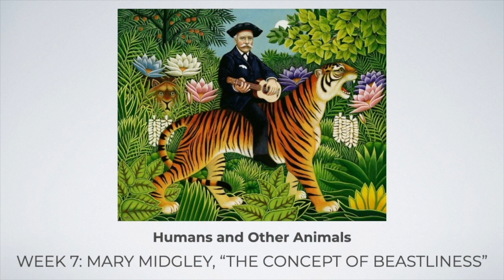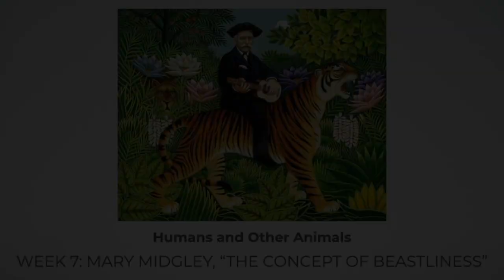Introducing Mary Midgley on the concept of beastliness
The intro sequence to my video lecture on Mary Midgley's paper, "The Concept of Beastliness." The seventh of ten lectures for my online course, Humans and Other Animals